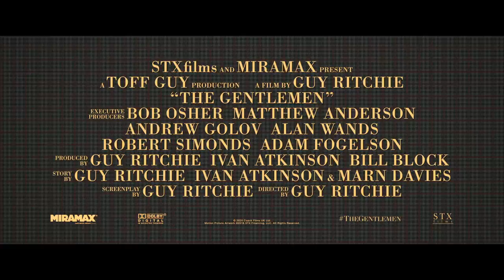The Gentlemen Official Trailer #1 (2020) -- Regal [HD]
The Gentlemen opens at Regal on January 24, 2020.

A very British drug lord tries to sell off his highly profitable empire to a dynasty of Oklahoma billionaires.

Director: Guy Ritchie
Writers: Guy Ritchie, Guy Ritchie
Stars: Matthew McConaughey, Charlie Hunnam, Michelle Dockery